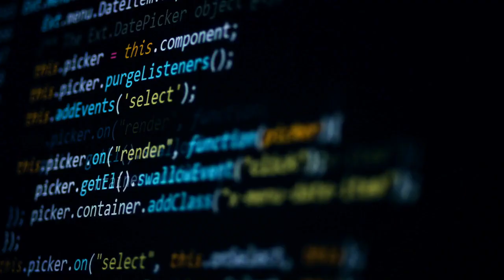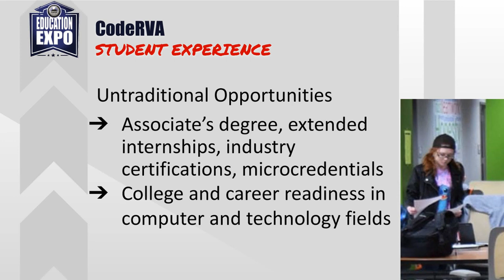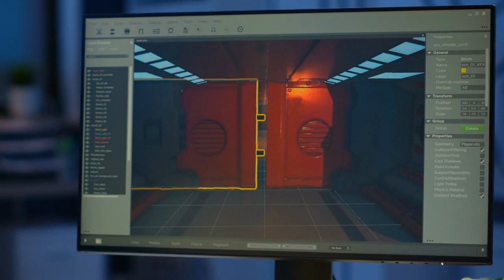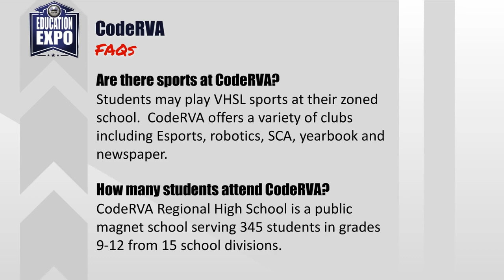Ed Talk: CodeRVA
This Ed Talk features CodeRVA. To learn more about CodeRVA, please visit CodeRVA's

Here is the schedule for the remaining Ed Talks, which you can find right here on the HCPS YouTube channel:

- Tuesday, November 1 at 6:30 p.m.: Advanced Placement (AP)
- Wednesday, November 2 at 6:30 p.m.: The Specialty Center at Hanover High School (Health Sciences) and The Specialty Center (STEM and Public Safety)
- Thursday, November 3 at 6:30 p.m.: Connecting the Dots for Career Pathways with Hanover Career Counselors
- Friday, November 4 at 6:30 p.m.: Hanover County Online School
- Wednesday, November 9 at 6 p.m.: Maggie L. Walker Governor’s School Virtual Information Forum (on the MLWGS website)

To learn more about the Education Expo, please visit our